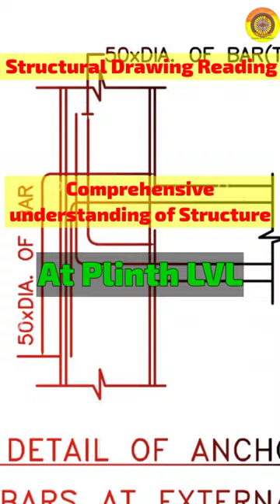Plinth Beam Layout// Structural drawing reading